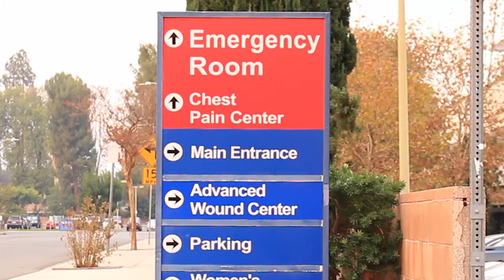Official Trailer - Extended Version